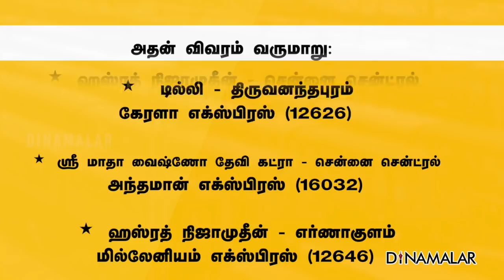13 ரயில்களில் பயணித்தோருக்கு கொரோனா டெஸ்ட்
டில்லியில் நடந்த தப்லிகி ஜமாத் மாநாட்டில்
தமிழகத்தைச் சேர்ந்த 1,500 பேர் கலந்து கொண்டனர்.
இவர்களில் பெரும்பாலானவர்களுக்கு
கொரோனா தொற்று உறுதி செய்யப்பட்டுள்ளது.
இவர்கள் அத்தனை பேரும்
மாநாட்டை முடித்து விட்டு
மார்ச் 14 முதல் 20ம்தேதி வரை
சென்னைக்கு ரயிலில் திரும்பியுள்ளனர்.